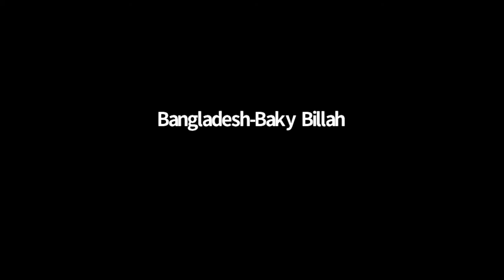The Role of Migrants in Post-COVID-19 Recovery and the Achievement of SDGs (FR)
This panel invites migrant workers, diaspora representatives as well as policy makers to a discussion on the key role of migrants in the recovery from COVID-19 and achievement of SDGs by presenting their direct experience and perspective on how the COVID-19 pandemic has impacted their work. The panel aims at looking at how has what we consider essential in an economy changed through the pandemic? How has the role of “essential” migrant workers changed? Which opportunities and challenges are there?

Moderator:
Monica Goracci, Director, Department of Migration Management, IOM

IOM Speakers:
* Caroline Caporossi, Founder, Association for the Integration of Women and Youth Forum
* Amina Hersi Moghe, Founder of the Atiak Sugar Project, Uganda
* Peter Kwok, Chairman and Founder of the UK Federation of Chinese Professionals